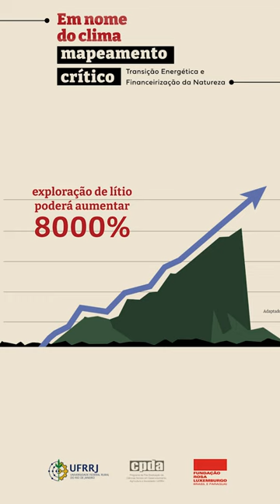“En el nombre del clima” ofrece una visión crítica de la transición energética en Brasil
En el video, la coordinadora latinoamericana de energía y clima de la Fundación Rosa Luxemburgo, Elisangela Soldateli Paim, habla sobre el estudio “En el nombre del clima”, que ofrece una visión crítica de la transición energética en Brasil.